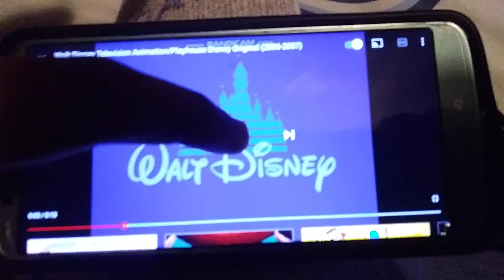July 1, 2021